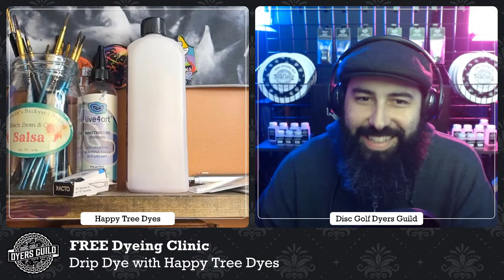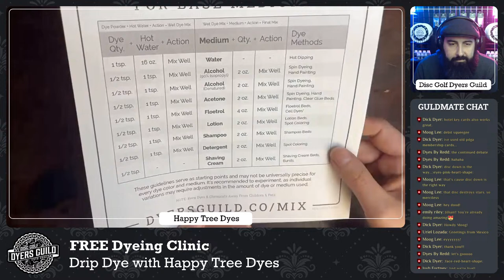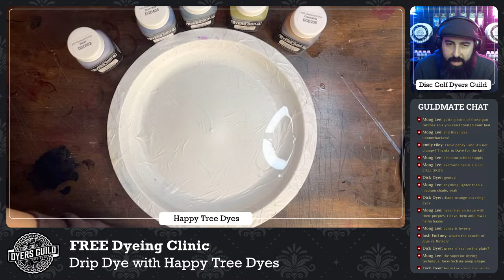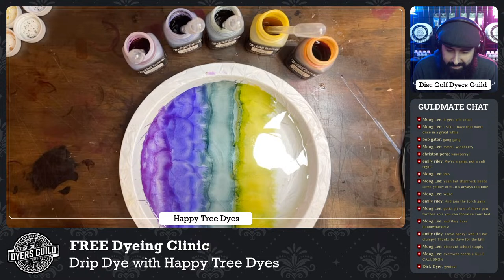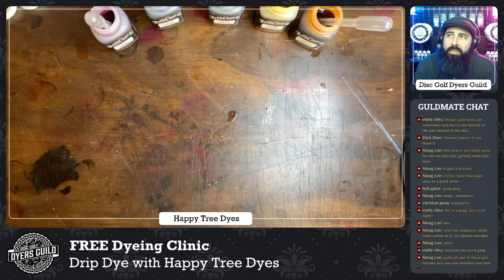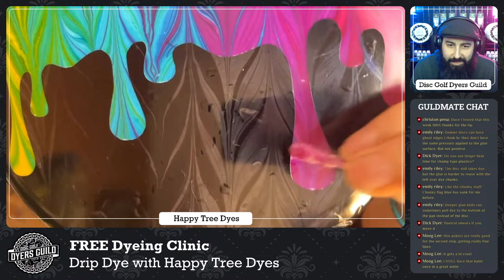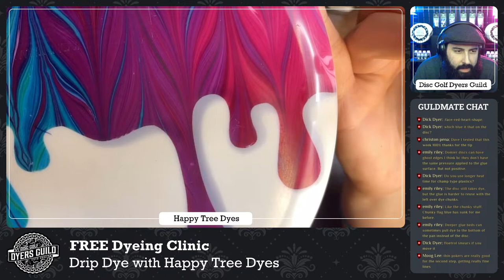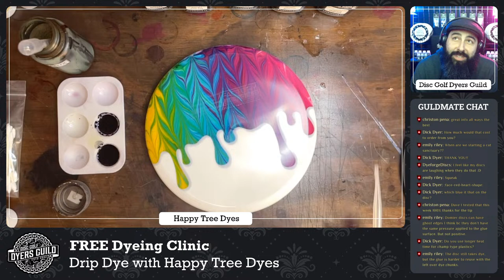FREE Dye Clinic - Drip Dye Using a Stencil Clinic with Happy Tree Dyes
Find this content helpful? Consider donating to Jillian to help her make more amazing dyes on videos like this.

Dive into the vibrant world of disc dyeing with Jillian from Happy Tree Dyes! Renowned for her in-person disc dyeing workshops with hundreds of satisfied students, Jillian is now bringing her expertise to your doorstep through an exclusive online clinic.

Discover the art of transforming your disc into a dripping colorful masterpiece as Jillian guides you step by step. Learn the secrets of applying stencils flawlessly, ensuring a bubble-free canvas. Watch as the stencil acts as a mask, directing the flow of color precisely where you desire. Jillian will also unveil the technique of creating a magical clear glue bed to enhance the color application on the uncovered parts of the disc.

This clinic, conducted via live YouTube stream, allows you to chat with Jillian in real time. Pose your questions, seek guidance, and receive personalized feedback throughout the session.

For an optimal learning experience, we recommend the Happy Tree Dyes artist series kit—a meticulously curated collection ensuring you have all the essentials. Act swiftly to secure your spot and guarantee the arrival of your kit before the class, as orders placed after January 29th may not make it in time.

Don't miss out on joining us on Feburary 2nd at 8 pm CST. The clinic duration is estimated between 60 to 90 minutes.

Be part of this vibrant community of disc dyeing enthusiasts, and be prepared to elevate your disc dyeing skills to a whole new level. Your journey to disc dyeing excellence starts here!